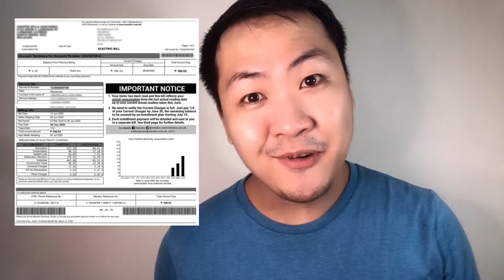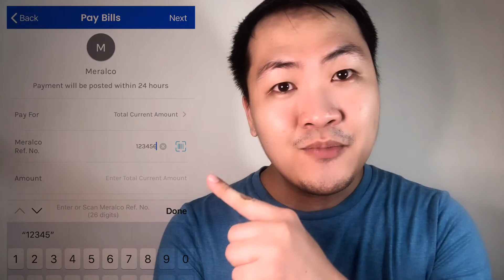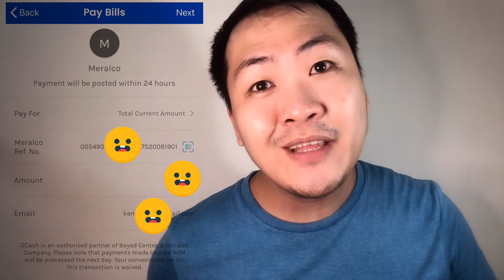Bills payment sa bahay? pwede ba? paano? | How to pay bills online using Gcash | Ft. Meralco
Ft. Gcash Meralco Howto pay bills online

In today’s video I will guide you on how to pay your electric bill using Gcash.

Online payments and transfers is the new trend of the 21st century.  That is why it is very important that we know how it works. Together, we will know the important items to remember when we pay our electric bill online particularly Meralco in Gcash. I will show you the step by step process.

I hope that this Video somehow helps you and others on how to use the Gcash app as platform in paying your electric bill.

If you like the video, please click the thumbs up.

If you are not yet a subscriber, please subscribe. then select subscribe, you may click also the notification bell para kapag nag upload ako ng bagong video ay ma notify ka. Thank you so much in advance.

Included in this video are short clips ft. Matteo Guidicelli and Sarah Geronimo from the official ads by meralco. Here is the link for your reference

Some informations that I mentioned in the video about paying meralco bill using Gcash and the details about it is also available in Gcash website. Here is the link for your reference

Using online platforms to pay your bills is very fast and convenient. Thank you so much guys for your support on my channel. As always, please keep safe and see you around next time!

PS: Your suggestions for the next content is very much welcome. Please drop on the comment section below. Thank you!